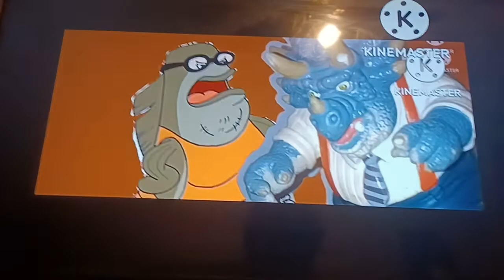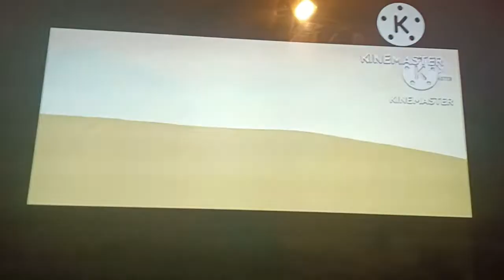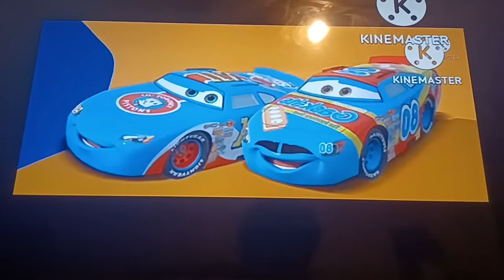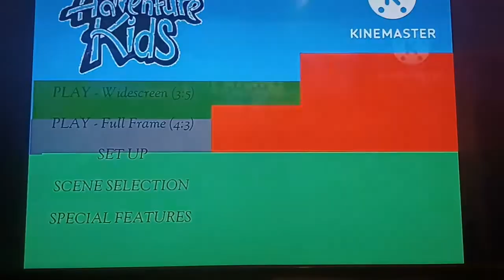Watches "Adventure Kids (1997)" (Part 1)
Taken From "2 Disc Super Cool Edition" 2003 DVD